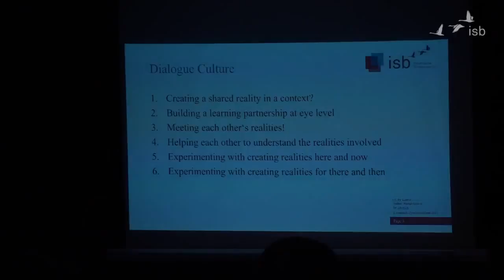03 Live Learning Conversation; Bernd Schmid; 2015; India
Bernd Schmid led a three day workshop on Leadership Coaching and Organization Development at the Nibanna Institute for Organisational Development.
The workshop's focus was on helping each participant understand how to pursue professional excellence in the organizational field. Dr. Bernd Schmid has many years of experience as a learning specialist in an organizational context and presents Dialogic Organization Development during the three day workshop.

Live Learning Conversation
Feedback, Questions, Reflection
Dialogue Culture
Three Swans

Audios and Charts of this Event and more free material